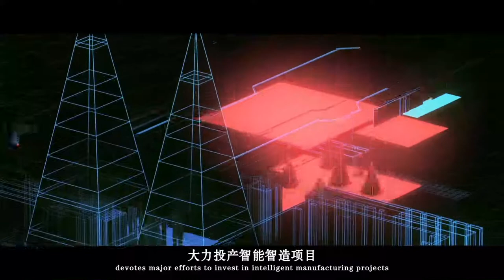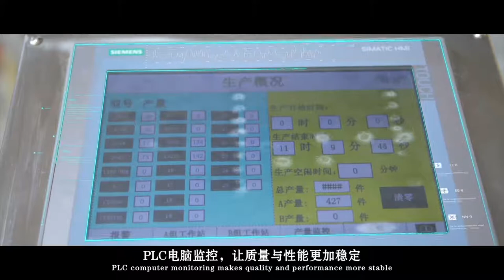Monarch Sanitary Ware Intelligent Manufacturing Enterprise Promotional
Monarch Sanitary Ware is China’s first comprehensive sanitary ware enterprise listing in the A-stock market. We realized a global operation revenue of 860$ million in 2020. As a partner of China’s space industry, we specialized in the production of high-quality sanitary ware. Monarch Sanitary Ware has three major production bases in Chengdu, Chongqing, and Guangdong. The Company covers an area of 300,000 m², with 2,000+ professional employees provide service guarantees for your products.